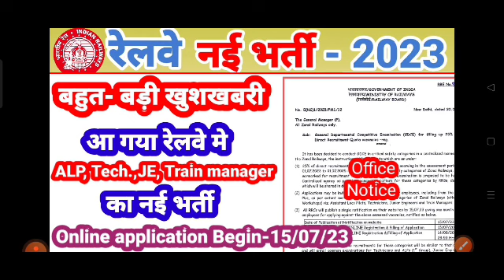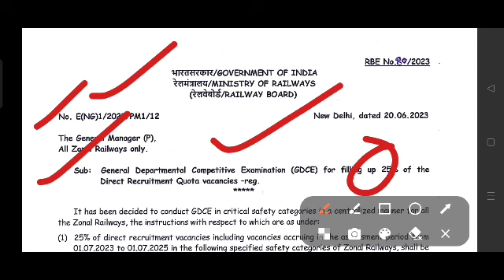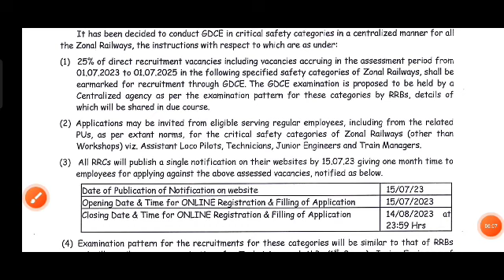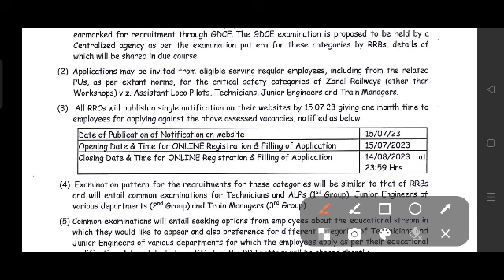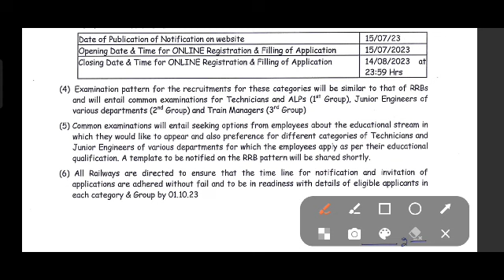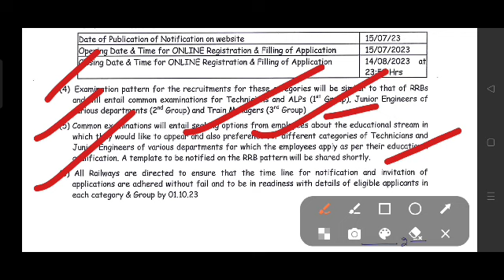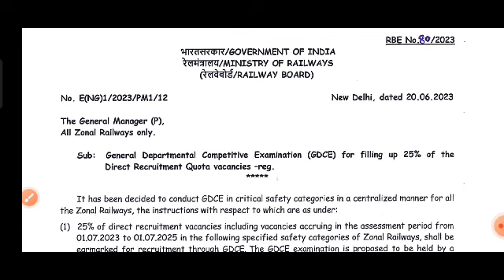Rrb Alp vacancy 2023/Rrb Alp& technician new vacancy 2023/Rrb vacancy 2023/railway New vacancy 2023